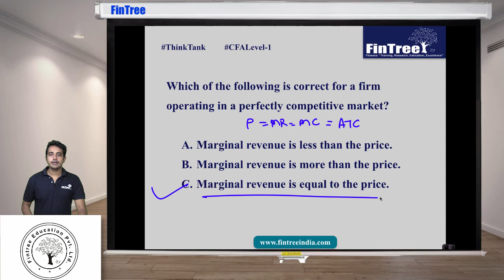Economics Question No 11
This Video lecture was recorded by our popular trainer for CFA, Mr. Utkarsh Jain, during one of his live CFA Level I Classes in Pune (India).